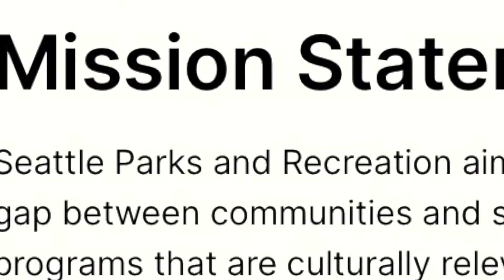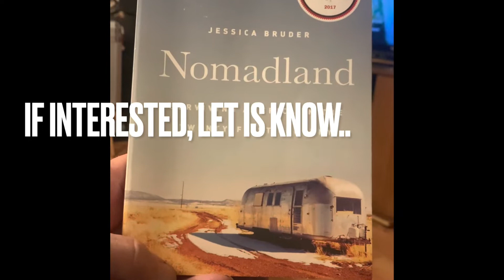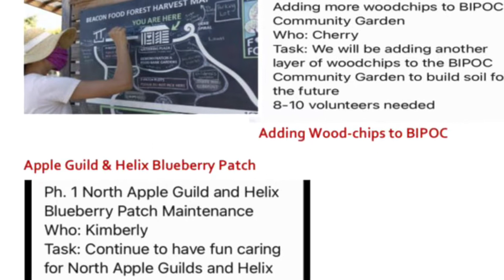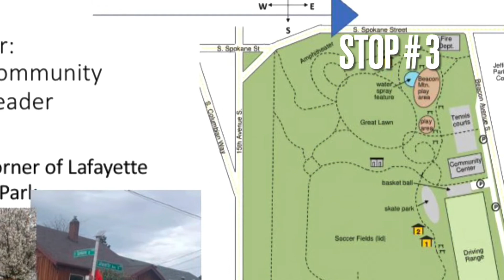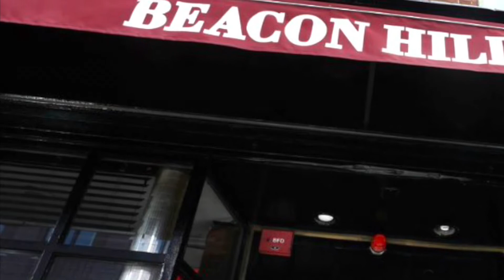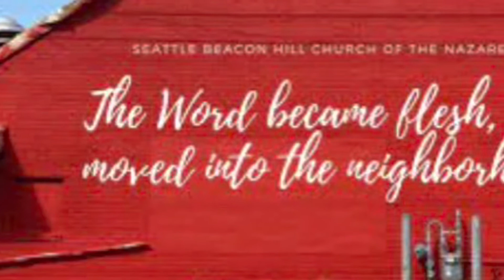Un-Packing Our Beacon Hill COM Mission on April 2nd